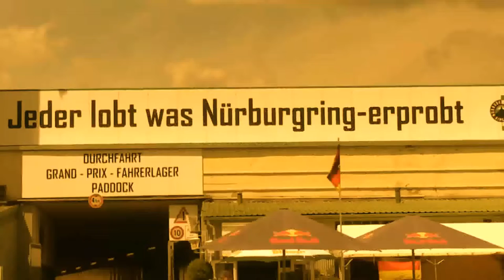Hyundai i40 wagon facelift spied testing,sport cars video, sport cars 2016,